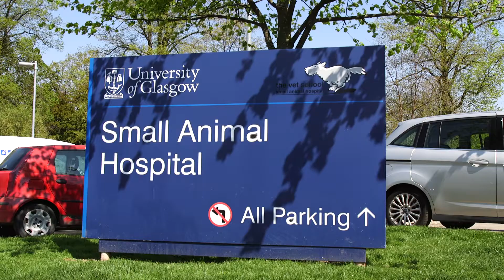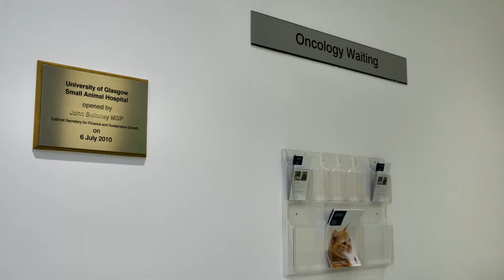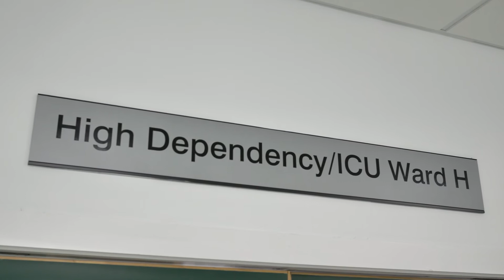ADVANCED PRACTICE IN VETERINARY NURSING MSc/PgDip/PgCert: Online distance learning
This is the first, fully online, postgraduate qualification designed specifically for RVNs currently being delivered in Scotland.

Providing a framework for postgraduate study, you have the opportunity to advance your knowledge, improve research skills, and practice evidence-based veterinary nursing.

The part-time, online nature of the programme is ideally suited to individuals who are in full-time employment or have other personal commitments.

WHY THIS PROGRAMME

Number 1 in the UK for Veterinary Medicine.

Specifically designed to support the delivery of quality care, evidence-based learning and best practice techniques.

Devised by experts from different fields of veterinary nursing and the wider veterinary industry, this means the planning and delivery of courses remains current, relevant and valuable to you, especially when it comes to furthering your career.

Experience a range of learning and teaching approaches including lectures, seminars, tutorials, work-based learning and project work through our online learning platform.

Tailor the subject of many of your assessments and final dissertation to disciplines or specialisms relevant and interesting to you.

The PG Certificate is accredited by the Royal College of Veterinary Surgeons.
Upon graduation from the programme, RCVS Registered RCVS logoVeterinary Nurses who have pre-enrolled with the RCVS will be able to use the CertAVN post nominal.

Further information can be found on the RCVS website at Certificate in Advanced Veterinary Nursing.